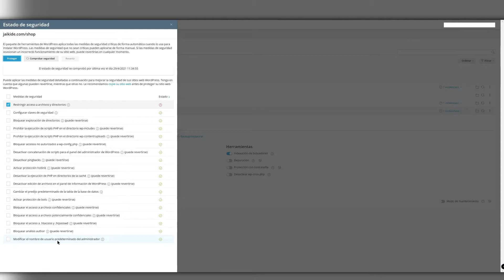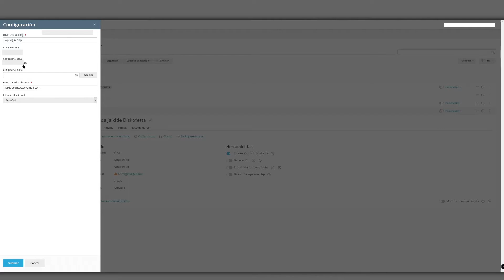Recuperar acceso y contraseñas en WordPress después de actualizar seguridad hosting hostalia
Recuperar acceso y contraseñas en WordPress después de actualizar seguridad hosting hostalia.En este tutorial os dre los paso sencillos para recuperar las contraseñas después de activar todas las medidas de seguridad

Mi material de video:
Micrófono de solapa
Tira led
Foco led
Batería foco led
Trípode para cámara y foco
Tarjeta memoria
Lector tarjetas
Monitor 4K
Cable USB
Ratos USB